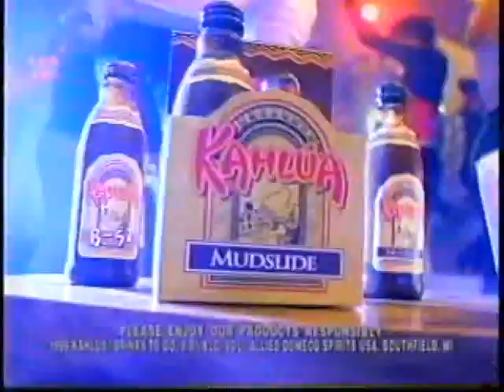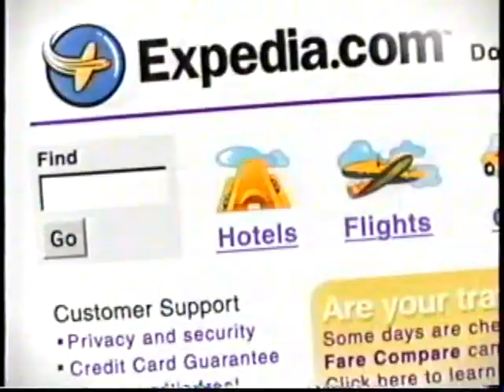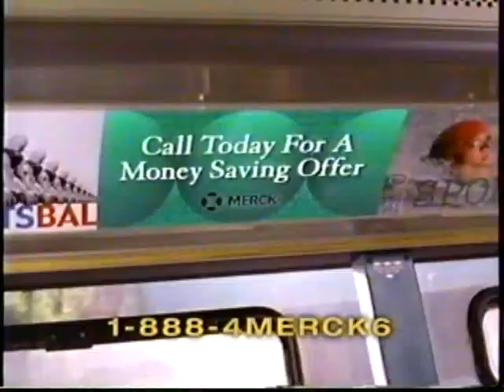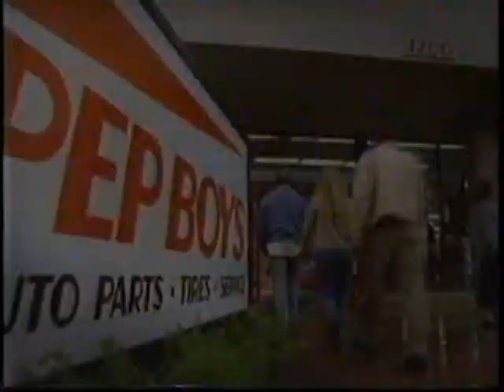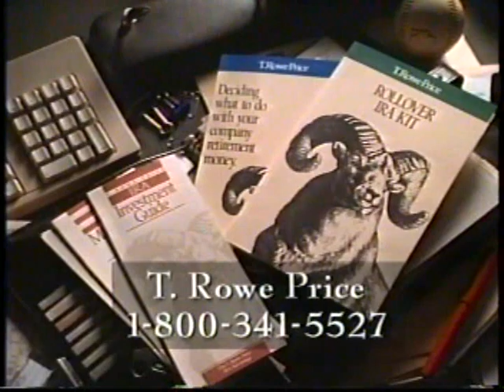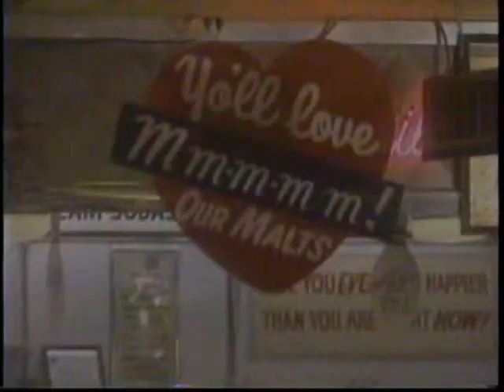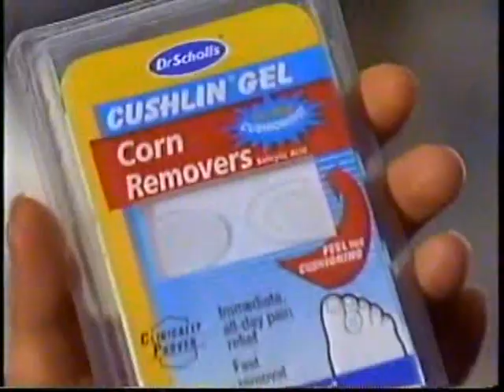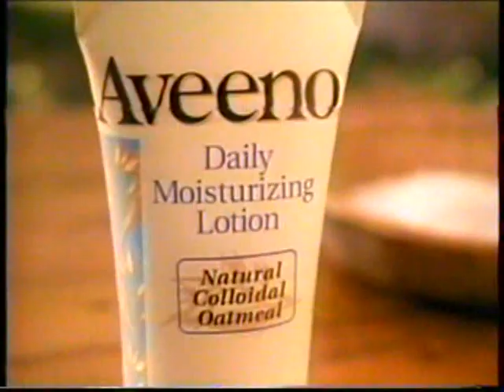Sci-Fi Channel commercials, 2/4/2000 part 2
Source: Rimrock WA yard sale 5/25/24
Aired during the pilot of Sliders.
- Payless ShoeSource (Baby's First Shoes)
- Kahlua
- Clear Eyes (Drown Ben Stein)
- Gateway
- Expedia.com
- Ford Taurus
- Sci-Fi bumper
- Farscape promo
- American Express Blue Card
- Hyundai Accent
- Merck Hair Loss Treatment 888-4-MERCK6
- Movie: The Whole Nine Yards
- Pep Boys
- Sci Fi bumper
- Sliders promo
- Shop.Scifi.com
- Jeep Grand Cherokee
- The Others/NBC promo
- Dr. Scholl's Cushioned-Gel Corn Removers
- Sci Fi bumper
- DirecTV Sports 800-GET-SPORTS
- The Sopranos/HBO promo
- Sci-Fi bumper (Jet Li)
- Jeep Grand Cherokee (again)
- Burger King/CPSC (Poke Ball Recall Alert)
- Movie: The Whole Nine Yards (again)
- Gateway (again)
- Sliders promo (again)
- Lexx promo
- Xena: Warrior Princess promo